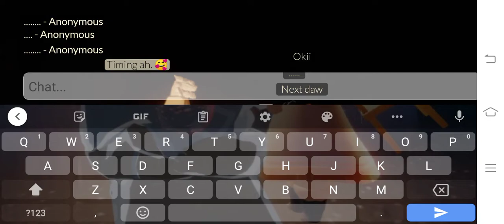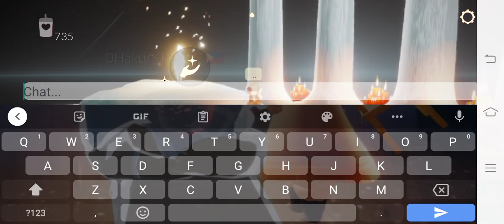Sky Diary : 05/24'21I was trying to do Kakdamba's trick then I got to merge with Haku and her friend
05/23'21
~2 PM 🇵🇭

thank you Haku and friends Hikaru and their other